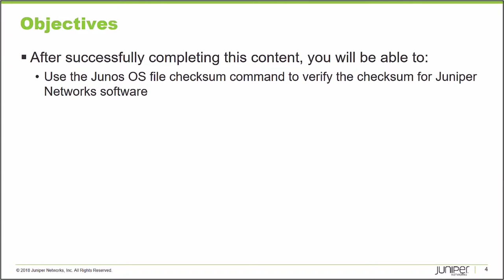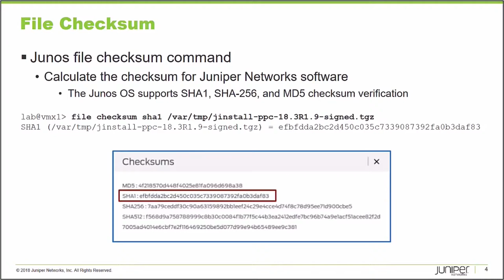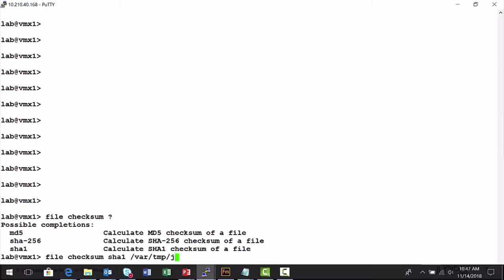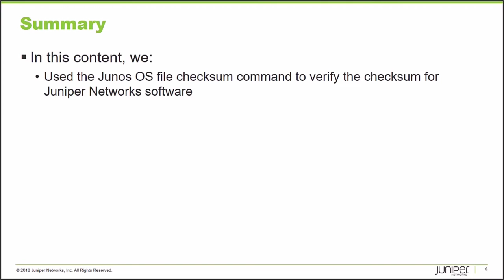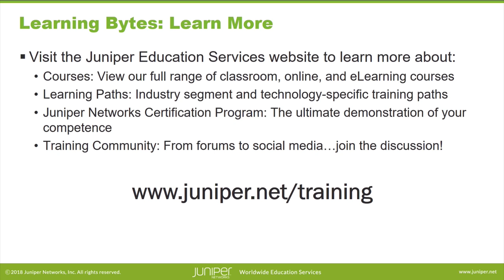File Checksum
The File Checksum Learning Byte demonstrates using the file checksum command to verify the integrity of a Junos software installation file.
• Presenter: Gordon Mosley/ Content Developer
• Relevant to OS Releases: All Junos OS releases
• Relevant to Juniper Platforms: All Junos platforms

• On-Demand Training: Take a hands-on course…now!